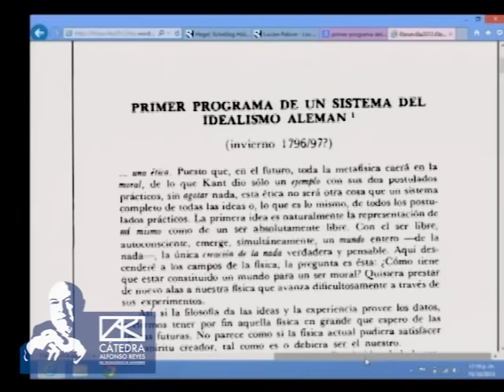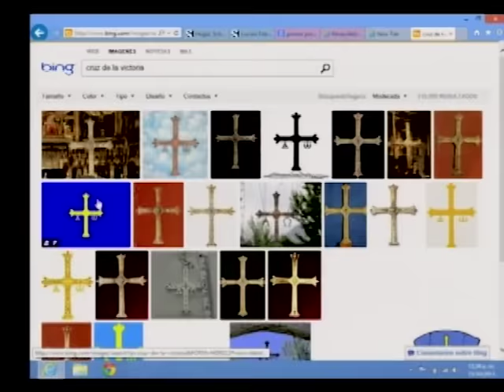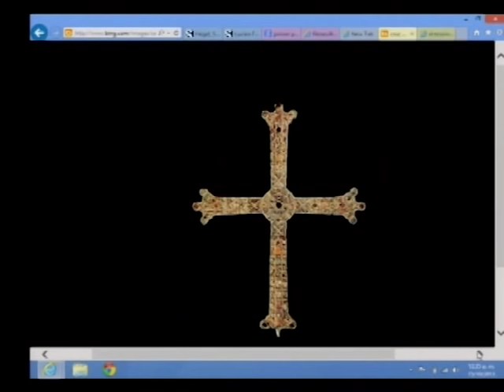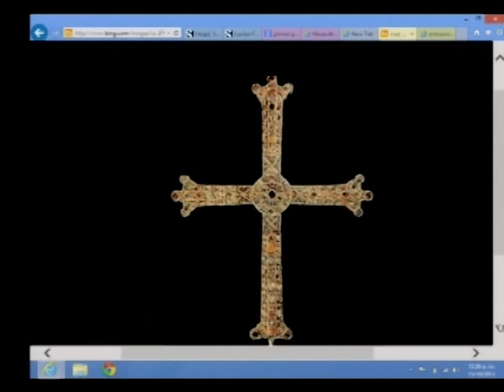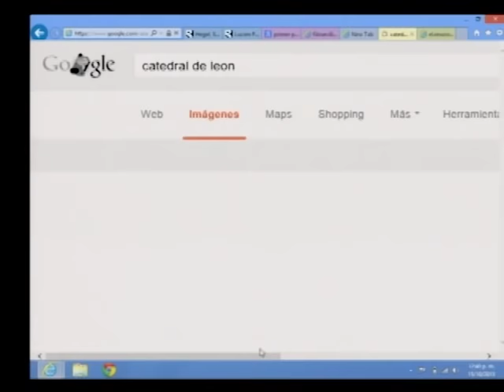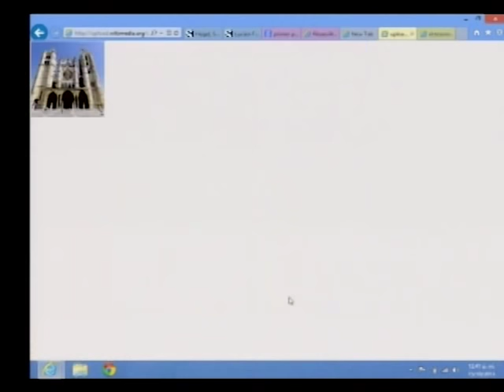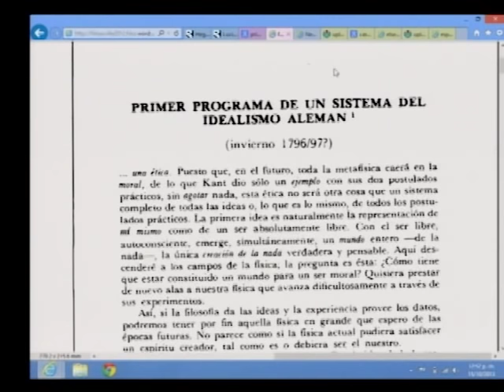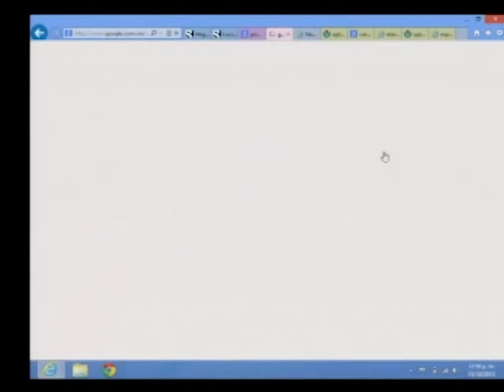AMELIA VALCÁRCEL - Ética y estética: confrontaciones y coincidencias (2a sesión)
Segunda sesión del seminario impartido por Amelia Valcárcel en la que a partir del Primer programa de un sistema del idealismo alemán, se analiza la emergencia del sentido histórico, el concepto de progreso, y las aspiraciones del idealismo alemán de hacer coincidir el bien y la belleza (Kalos kai Agathos).